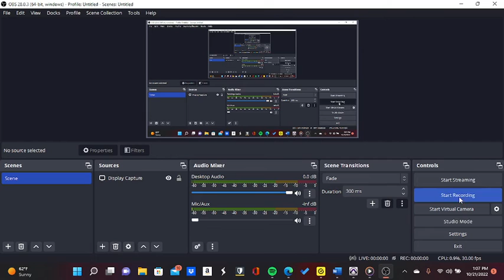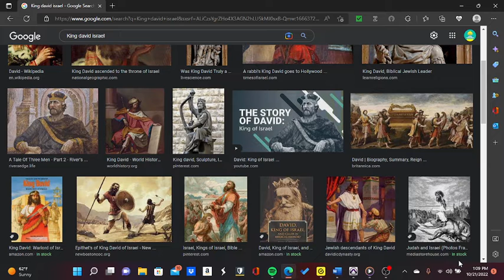2 Samuel 7:1-12